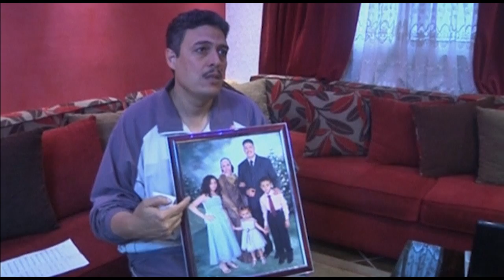VIETV - Evening NEWS - Dec 7, 2013 p1